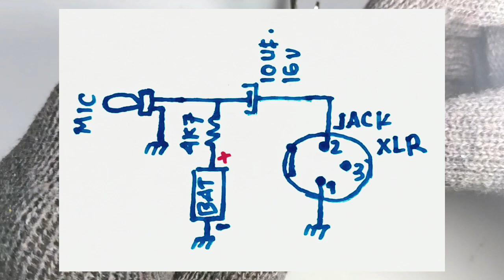CARA MUDAH MERAKIT MIC CONDENSOR SEDERHANA PAKAI BATERAI 3,7 VOLT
Di kesempatan ini aku akan rakit mic condensor sederhana tapi sangat sensitive.

peralatan yang di butuhkan sangat sedikit sekali yaitu :

condensor mic
resistor 4k7 ohm
capasitor 10uf 16 volt
Jack mic jantan XLR

microphone ini dibuat dengan mudah dan tidak pakai ribet
mic condensor sangat peka dan sensitif
mic ini hanya dibuat di luar box dan bisa dirakit kedalam gagang mic yang lebih baik
mic condensor di buat dengan barang bekas yang di copot dari headset dan lain lain
video membuat mic condensor super sensitive
video cara membuat condensor mic

cara membuat mic jadi Istimewah
cara membuat mic sederhana
skema mic sederhana
mic condensor sederhana
baterai 3,7 volt dipakai buat mic condensor
mic condensor menggunakan baterai 3, 7 volt
mic compresor
cara membuat mic compresor